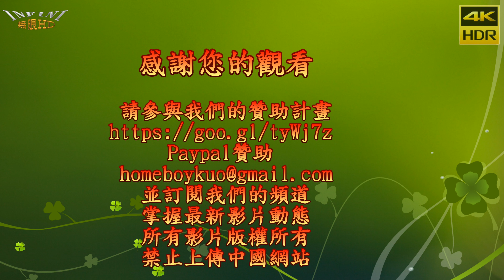【無限HD】LuLu 安雅 熱舞2 Turn me on(4K HDR)@台南管寮進興宮往高雄三鳳宮廣濟宮二載遶境